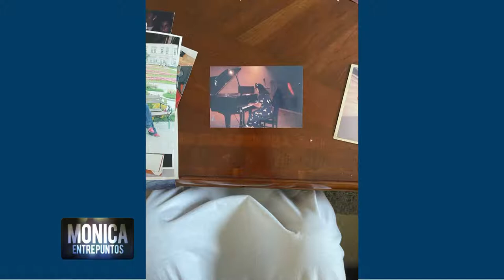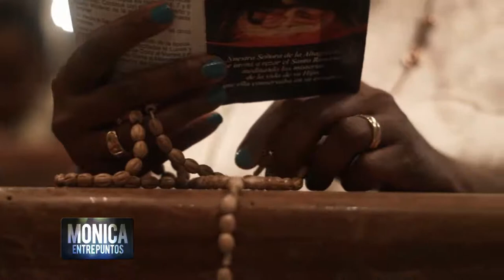Las Hermanas Peña Comas. 28 Agosto 2021